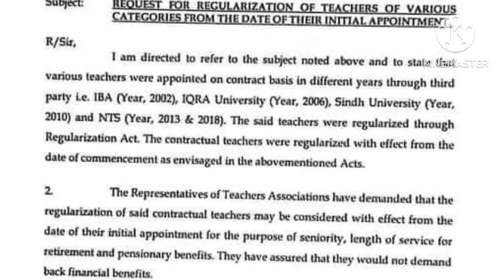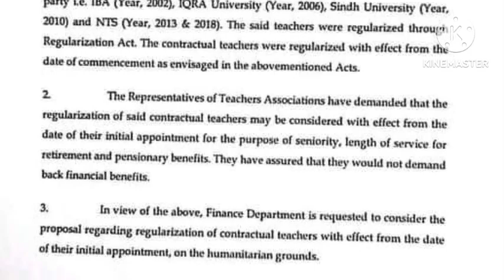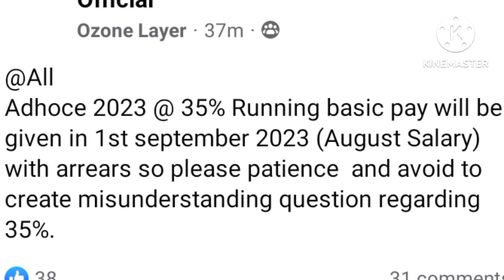سرکاری ملازمین اور پنشنرز کے لیے آج کی پانچ بڑی خبریںgood news for govt employees and pensioners